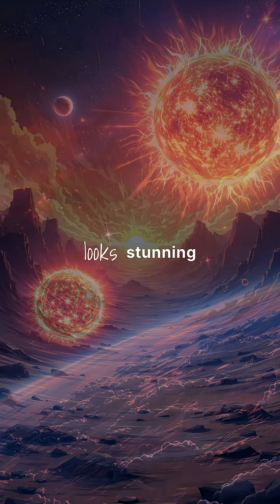Living on a Planet with Two Suns: A Terrifying Reality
Having two **sun in the sky** sounds amazing, but **what if** it was a **nightmare**? The video explores the terrifying consequences of extreme **heat** and intense **gravity** on **earth**. It showcases how such a scenario would make **space** uninhabitable.